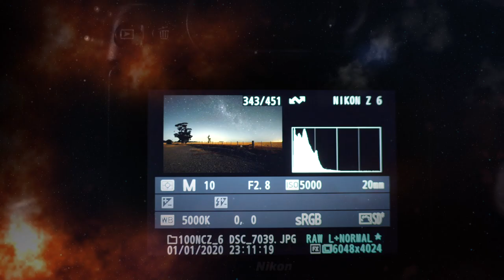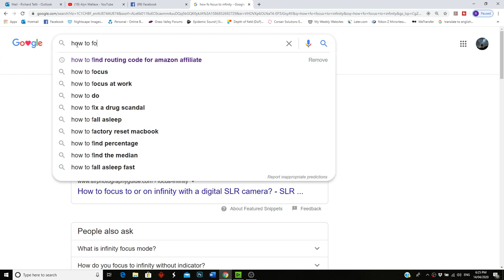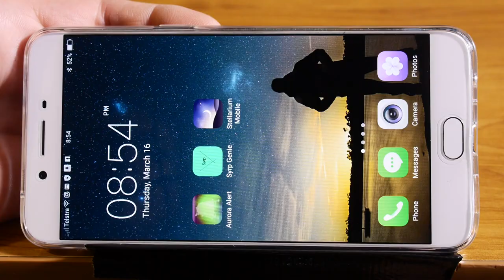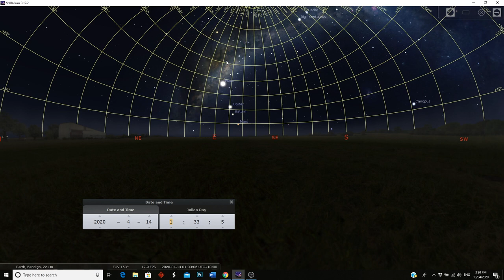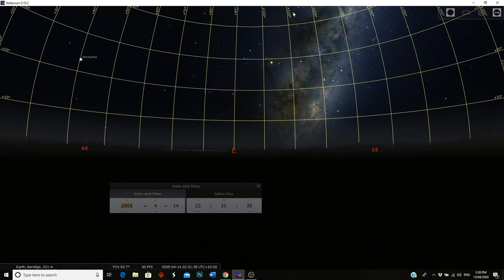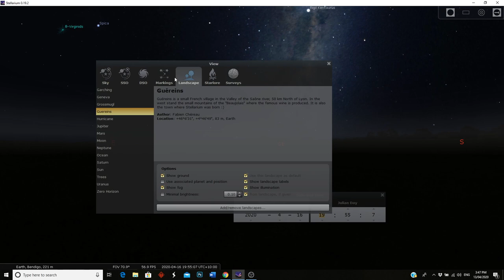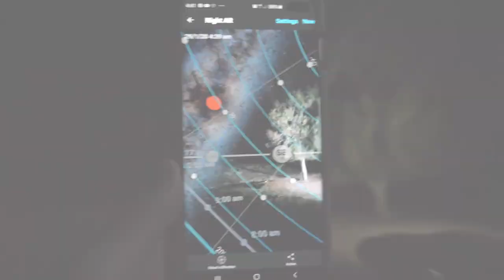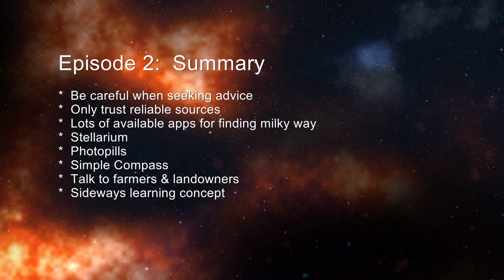How To Find The Milky Way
The question many people ask me is, How do I find the milky way in the night sky ...? In this episode we'll take a detailed look at that topic as well as delve into some other aspects of locating subjects to shoot whilst out under the stars.
I like to keep things simple and even though nightscape photography is a very technical genre of photography I think there are certain ways of thinking that help us in our endeavours both in the planning stage and whilst out in the field in the dead of night.

Equipment I use:

Photography
Nikon Z6
Nikon D750
Nikon 20mm f1.8
Nikon 14-24 f2.8
Nikon 24-70 f4S
Sigma 35mm f1.4
Nikon 50mm f1.8
Nikon 85mm f1.8

Video Equipment:
Panasonic G9 camera
Panasonic 12-35 f2.8 lens
Panasonic 14-140 f3.5
Panasonic 15mm f1.7 lens
Panasonic 25mm f1.7 lens
DJI Osmo Pocket
Rode Wireless Go Radio Microphones